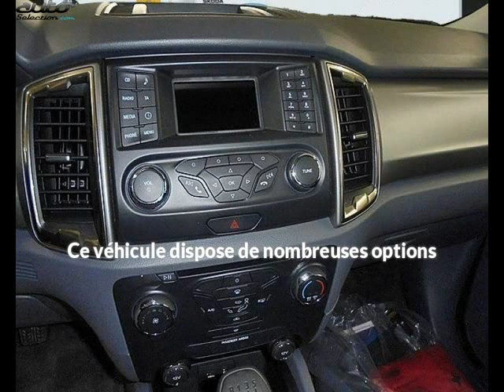Ford ranger occasion visible à Beaupuy présentée par Carprivileges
Cette Ford ranger occasion disponible à Beaupuy dans le 31 est mise en vente par Carprivileges - 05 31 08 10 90 - tous les détails sont